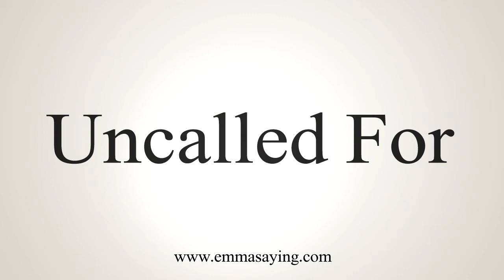How To Say Uncalled For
Learn how to say Uncalled For with EmmaSaying free pronunciation tutorials.